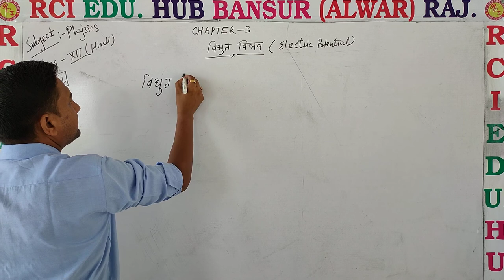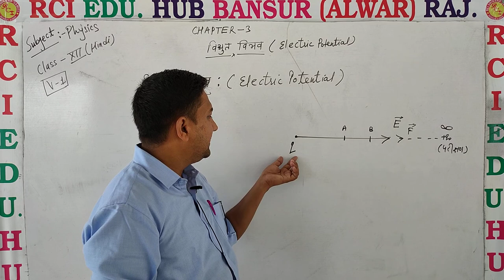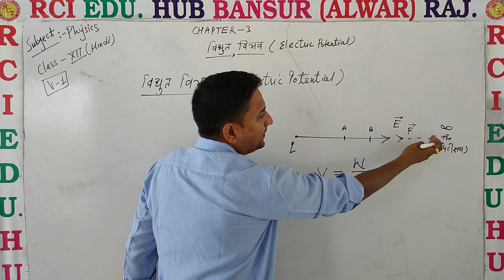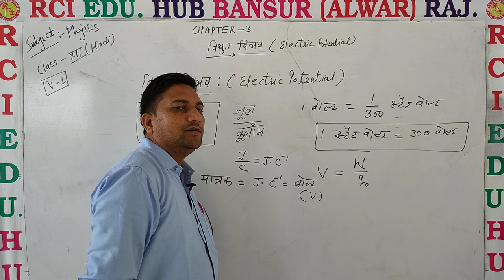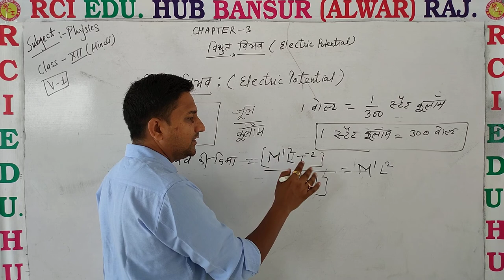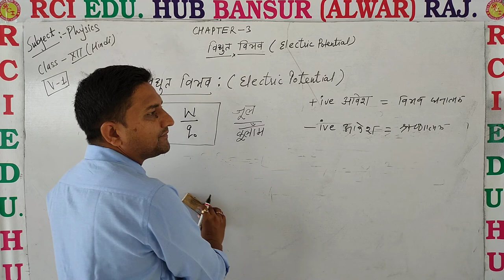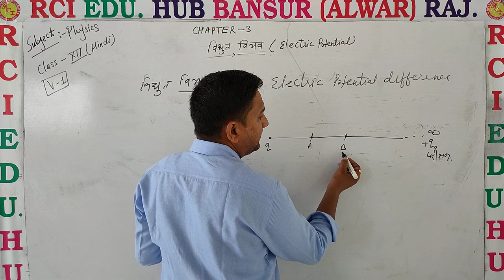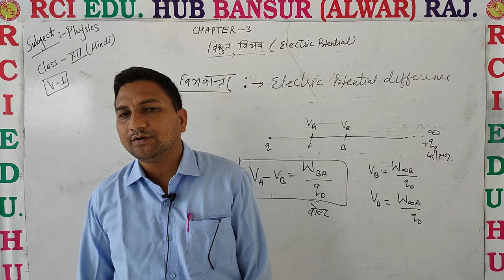विद्युत विभव एवं विभवान्तर 112 H ll Rci Edu. Hub Bansur Alwar Raj. ll by ravi sir